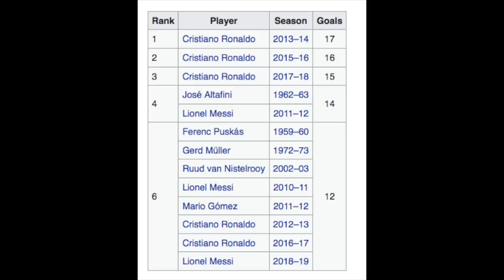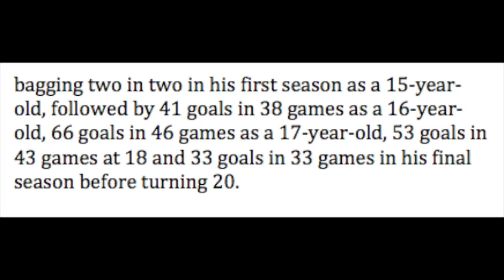Erling Haaland 🔥How good is Erling Haaland and How does his compare to R9, Pele Messi at 20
A look at Haaland Stats , Erling Haaland 🔥How good is Erling Haaland and How does his compare to R9, Pele  Messi at  20 He's Made an incredible start to live as a top No 9 . An explanation as to  IF the rise of Haaland is all Hype or Alot of Substance . All the Glitters is not always Gold

Is Haaland world class , Comparing to greats before him to decide if hes as good as the hype
Paul Scholes insists Manchester United made a mistake by deciding not to sign Erling Haaland from Red Bull Salzburg this season.

Scholes also implicitly criticised former team-mate and current Red Devils manager Ole Gunnar Solskjaer, suggesting the club should have paid 'whatever anybody wanted' for 'real deal' Haaland.
In the 2019–20 UEFA Champions League, he became the first teenager to score in five consecutive UEFA Champions League matches.[7] In December 2019, Haaland completed a transfer to Borussia Dortmund for a fee reported in the region of €20 million. He carried on his goal-scoring success in the 2019–20 Champions League campaign, becoming the second teenager to score 10 goals in the competition.

Although eligible to play for the England national team, Haaland chose Norway. After the 2019 FIFA U-20 World Cup, in which he won the Golden Boot where he scored nine goals in a match, another record, Haaland made his debut for the Norway senior team in September 2019.[8]olskjaer used to coach Haaland at Norwegian club Molde but was unable to convince the marksman to join United during the winter transfer window after negotiations with agent Mino Raiola broke down.

In the following match on 8 July, Haaland continued his scoring run when he scored two goals and gained an assist in the 5–1 victory against Vålerenga.[18] He scored in Molde's UEFA Europa League victory against KF Laçi in a 3–0 win on 26 July.[19] Due to a sprained ankle, Haaland did not participate in Molde's three last league matches of the season.[20] For his performances in the 2018 Eliteserien, Haaland received the Eliteserien Breakthrough of the Year award.[21] He finished the 2018 season as Molde's top goalscorer with 16 goals in 30 matches in all competitions.[22]

The Athletic's Phil Hay revealed that prior to Haaland's move to Red Bull Salzburg, Haaland was also subject of an offer from English Championship club Leeds United.[23]
Haaland completed his transfer to German Bundesliga club Borussia Dortmund a couple of days before the January 2020 winter transfer window for a fee reported to be in the region of €20 million, signing a four-and-a-half-year contract.[31][32] He made his debut against Augsburg on 18 January 2020, coming on as a substitute in the 56th minute, and scoring a hat-trick within 23 minutes in a 5–3 win.[33] He became the second player in Dortmund history to score three goals in their Bundesliga debut, after Pierre-Emerick Aubameyang.[34] During his second appearance for Borussia Dortmund, played on 24 January against local rivals 1. FC Köln, Haaland came on once again as a substitute, in the 65th minute. He scored 12 minutes later, before scoring a second after 10 minutes, helping his team win 5–1.[35] Haaland became the first Bundesliga player to score five goals in his opening two matches, as well as the fastest player to reach that tally (56 minutes).[36] On 18 February 2020, Haaland scored both goals in a 2–1 home victory over Paris Saint-Germain in the first leg of the Champions League Round of 16. The Norwegian teenager tallied ten Champions League goals in just his first eight appearances in the 2019–20 campaign, eight goals for Red Bull Salzburg and two goals for Borussia Dortmund.[37]

Following the Bundesliga's return during the ongoing COVID-19 pandemic, Haaland scored the first goal since German football was halted in late March, scoring in a 4–0 win over FC Schalke 04 on 16 May.[38] It was his 10th goal in the Bundesliga campaign. On 20 June 2020, Haaland scored twice in a 2–0 win against RB Leipzig to secure Champions League football for Dortmund in the following season.[39]ed Bull Salzburg